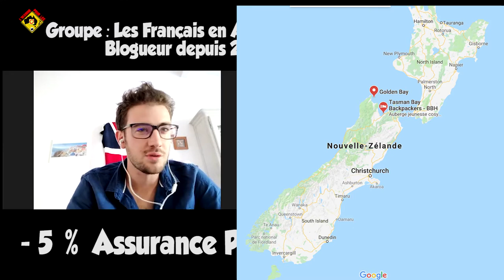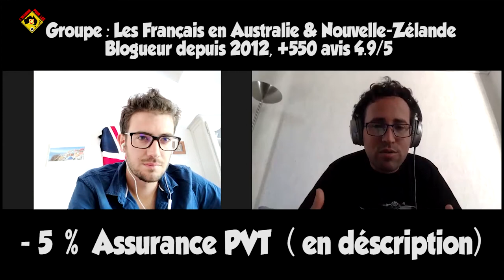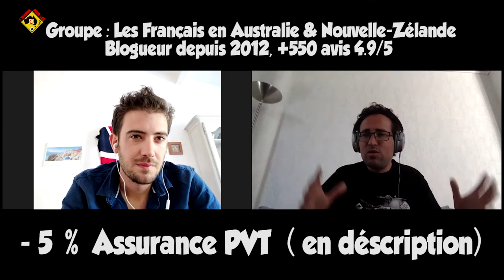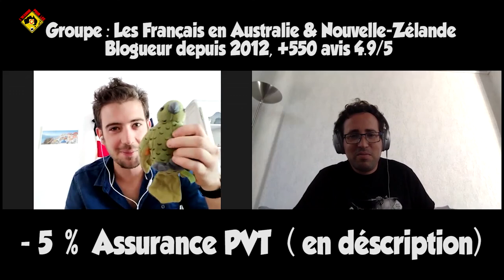Un an en Pvt Nouvelle-Zélande / Clément témoigne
Clement témoigne sur son experience en PVT Nouvelle-Zélande et sur ses jobs pendant son année, , il nous explique que décrocher un job c’est très accessible avec de la motivation, un réseau sur place et un anglais correct. Il nous donne ses infos pour voyager en Nouvelle-Zélande mais aussi il témoigne sur son aventure en road trip avec son break. Il a travaillé plusieurs mois dans un lodge au sud de la Nouvelle-Zélande et il a réussi a mettre 8000$ de côté ! #NouvelleZélande

JOBS